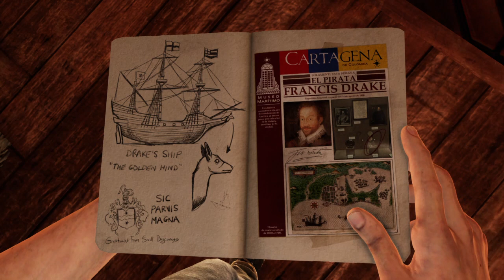Uncharted 3: La Traición De Drake - Parte 1# Walktrougth Español latino Ps4